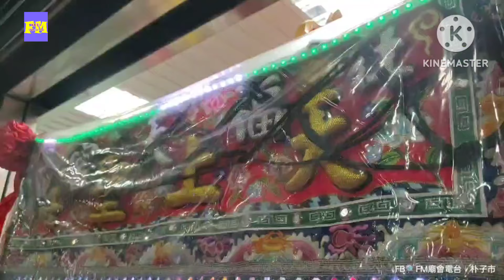發生什麼事？社口媽進警察局！2024甲辰年 西螺社口福天宮社口媽往嘉義朴子配天宮謁祖進香